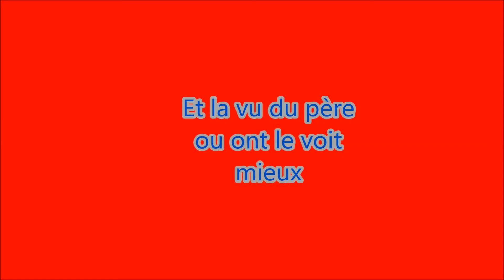Tir d'un chevreuil en battue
C'était la première fois que je participer à une battue au grand gibier sa c'est plutôt bien passer , car j'ai pu réaliser mon premier chevreuil
J'espère que sa vous plairas A+